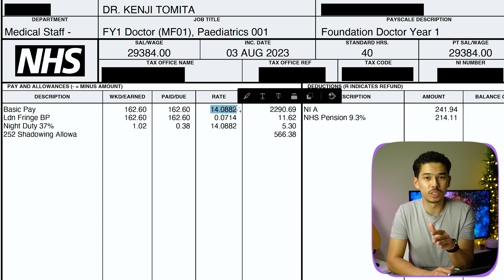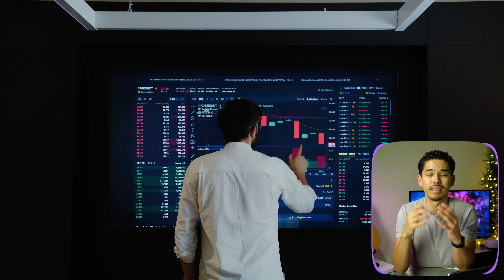Why I Might Quit Being a Doctor (1 Month into the Job)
What's up guys! My name is Kenji and I am a doctor working in London. In this video, I talk you through the difficulties of being a doctor.